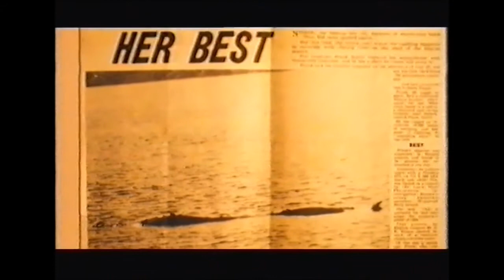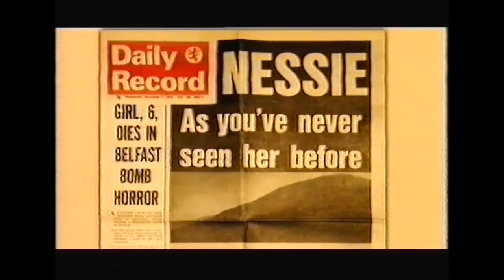The Man Who Captured Nessie 1